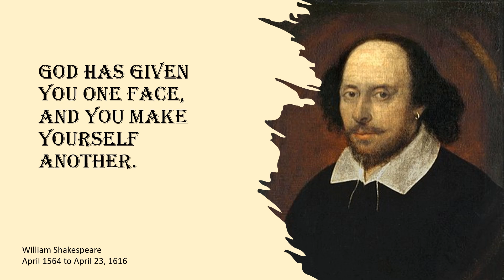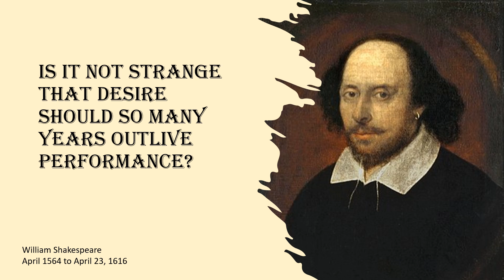Shakespeare Quotes part 8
William Shakespeare lived in England from April 1564 to April 23, 1616. He is widely regarded as the greatest writer in the English language. He is often called the Bard of Avon.  He wrote 39 plays, 139 sonnets, and 3 long narrative poems in addition to other works some of which have unknown authorship.

If you would like to read more of William Shakespeare, you can get his complete sonnets and poems

There are lots of fun Shakespeare gifts like

Insult Mug

Card Game

Insult Bandages

Lady Macbeth’s Guest Soap